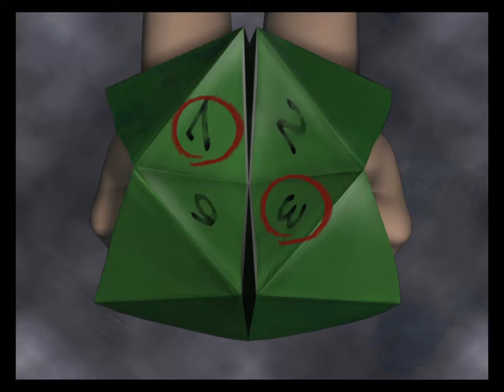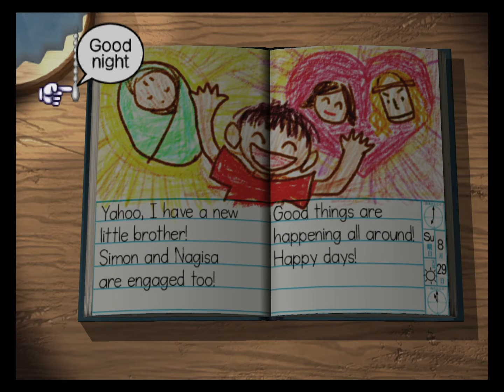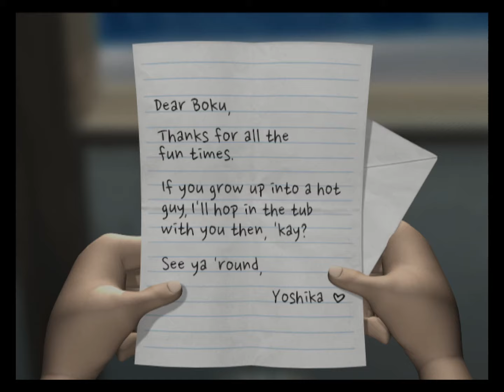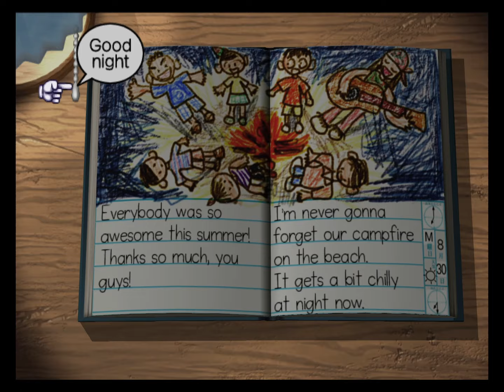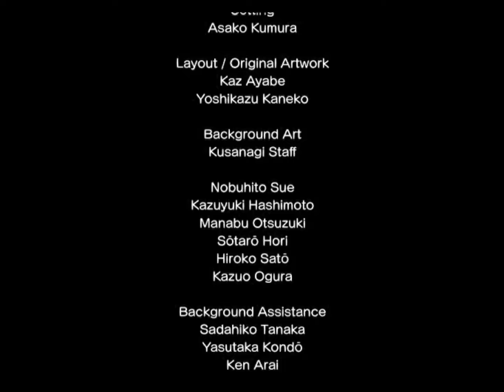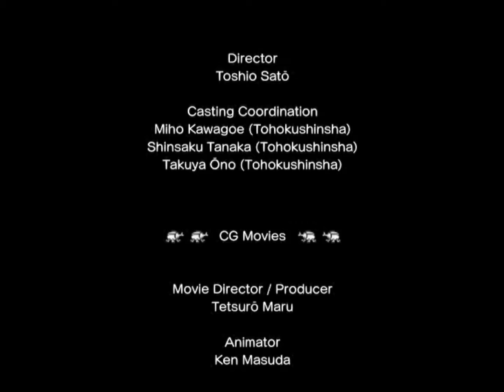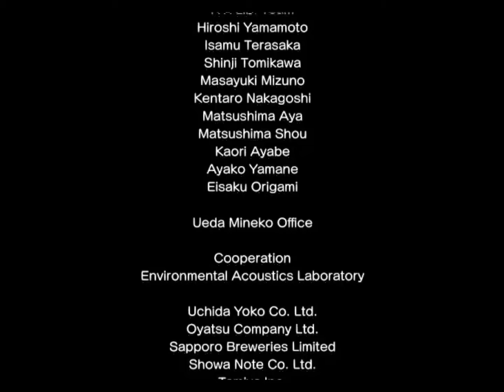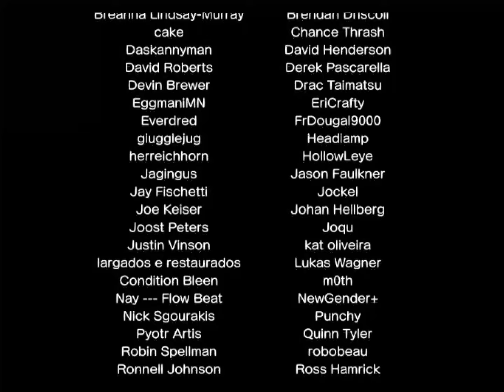Let's Play Boku no Natsuyasumi 2 - Episode 17 (finale)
We wave farewell to good friends and the summer of 1975 in our final episode.